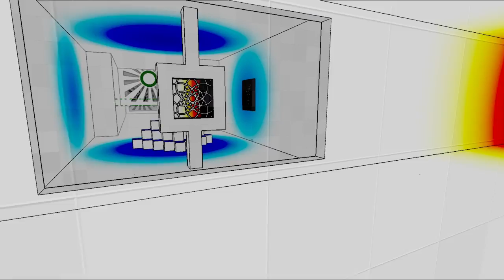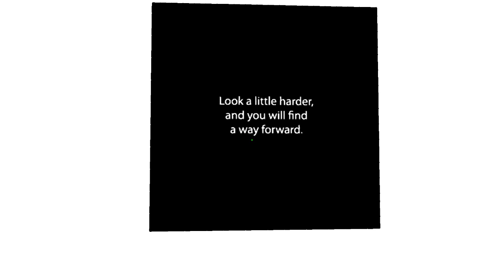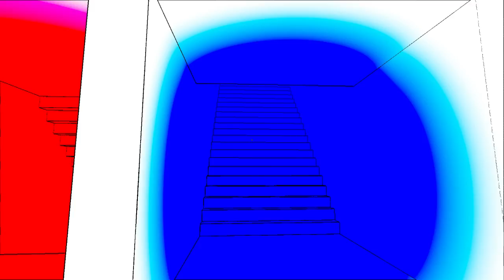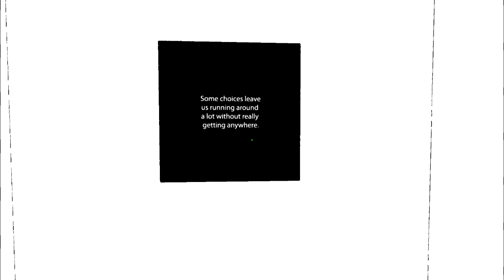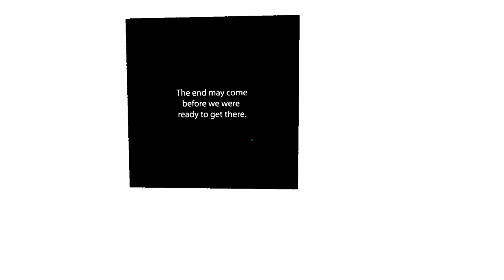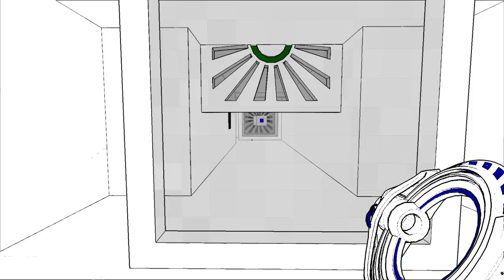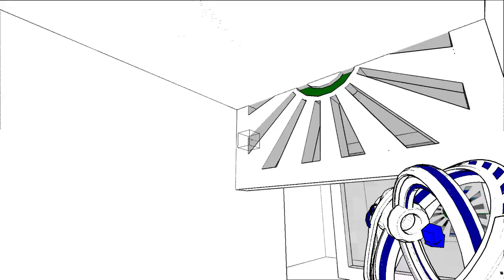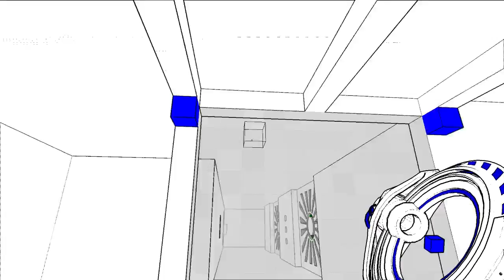Antichamber (Parte 2) [720p]